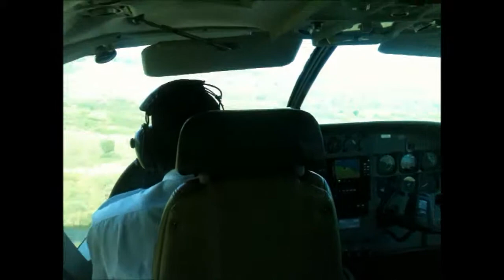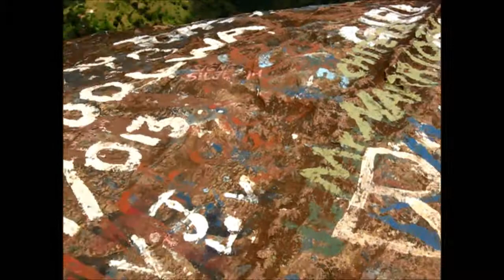Tanzania 2014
Home in Monduli. Visits in Tanga Region. Chimpanzees near Lake Tanganyika.